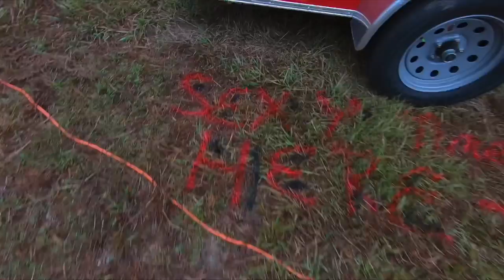Suwannee Parafest 2019 - Part 2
Suwannee Parafest 2019 - Part 1. This series features some of the most popular names in our sport of Paramotors here in the US.  I was a fan boy no doubt.  This series is guaranteed to make you laugh.  So enjoy and come along on my journey to Live Oak Florida November 7th - 10th at the Suwannee Parafest 2019